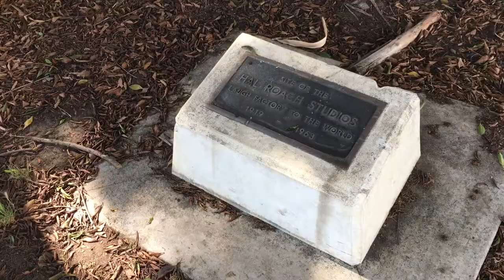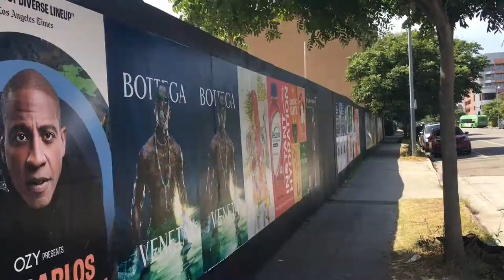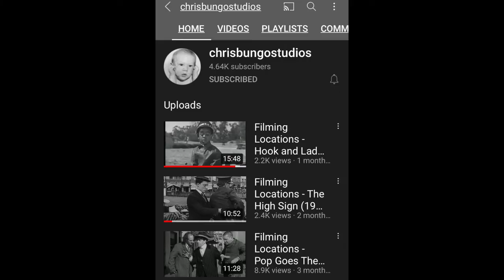CULVER CITY: THE OTHER HOLLYWOOD?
Where did Laurel and Hardy get famously paired together to create cinema history? Culver City, that's where!  Same with Harold Lloyd, Charley Chase, Harry Langdon and The Little Rascals too!  For MGM Studios, to Hal Roach, The Twilight Zone and others, Culver City is truly the "other" Hollywood.  In fact, anyone who's anyone in show biz has worked in Culver City at one point or another.